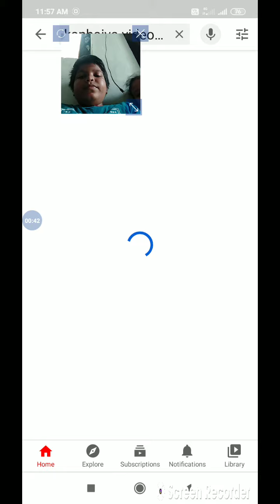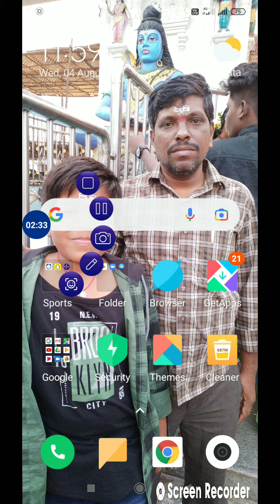Share Your Video